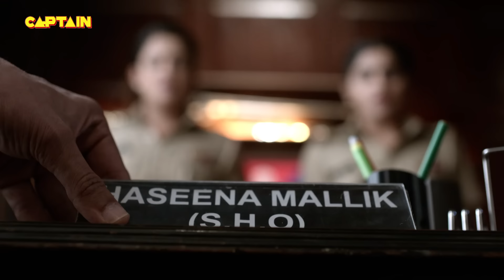हॉस्पिटल के डॉक्टर पर क्यों बरसा Karishma Singh का गुस्सा || Maddam Sir - Ep.136